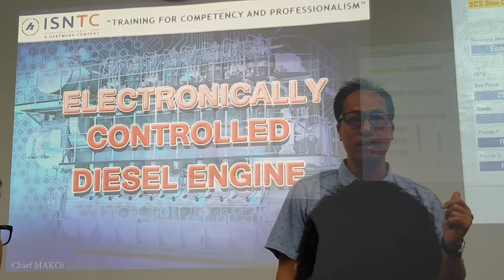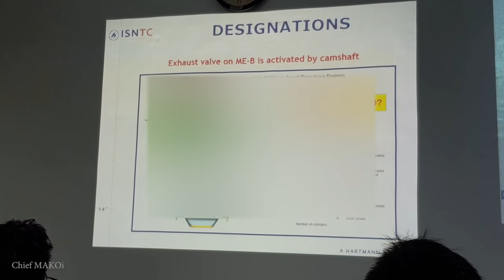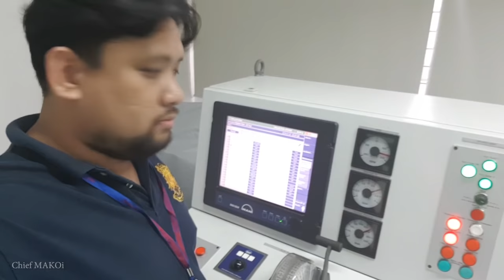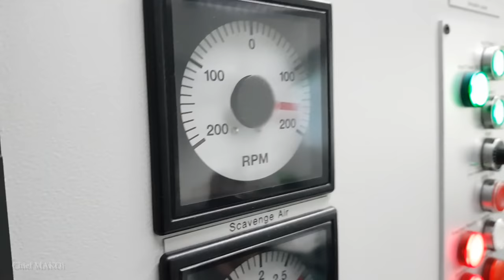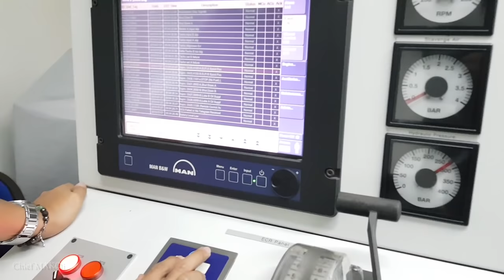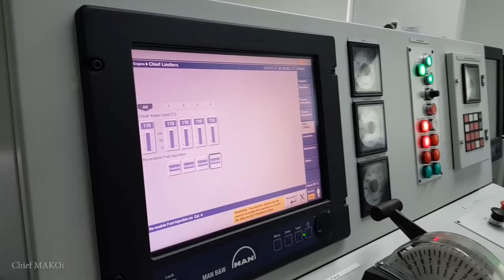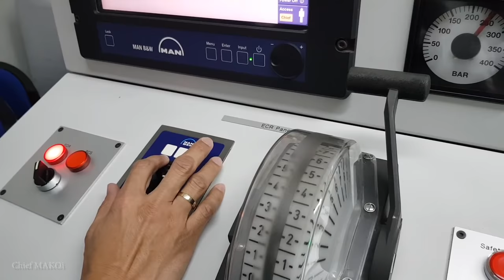Training Day! Electronically Controlled Diesel Engines | Chief MAKOi Seaman Vlog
With my new contract approaching, I attended a training seminar last month.  The course was a familiarization on Electronically Controlled Diesel Engines as I will be assigned o a ship having this type of engine.

This is not a tutorial or a detailed explanation of the course.  This is basically me telling a story about the training I attended.

Chief MAKOi
Seaman Vlog